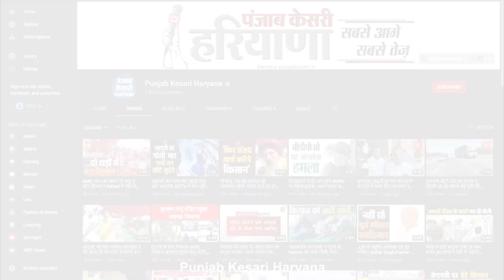एक देश एक चुनाव पर CM Manohar का बयान, आजादी के बाद का वक्त दिलाया याद